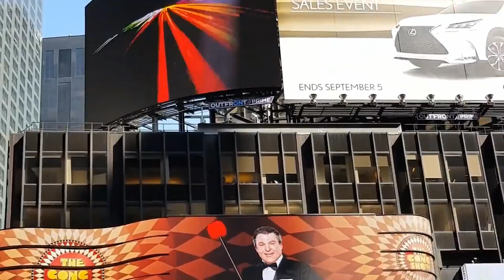New York (Etats Unis)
New York. Ceux qui n’y ont jamais posé les pieds la connaissent déjà, par le cinéma, les séries télé, la musique, la littérature. New York est une machine à rêves. Diverse, frénétique, électrique, magnétique, magique, vertigineuse, inventive, intensive... les adjectifs se bousculent pour la décrire. C’est la ville des extrêmes et des superlatifs.
New York demeure la mégapole la plus peuplée des États-Unis, la plus visitée aussi. Ses musées comptent parmi les plus riches du monde. Et de sa mythique skyline, à l’emplacement des défuntes Twin Towers, émerge la silhouette à facettes du One World Trade Center, aujourd’hui le plus haut gratte-ciel d’Amérique du Nord.

Nous avons visité New York en Octobre 2012, lors d'un échange de maisons avec des américains de Long Island.

Nous ne sommes pas les auteurs de cette vidéo.
Les auteurs sont : PROEPICS (Jannis et Carlotta).